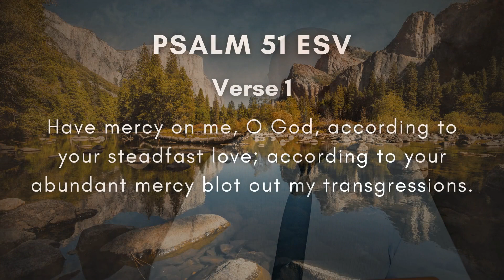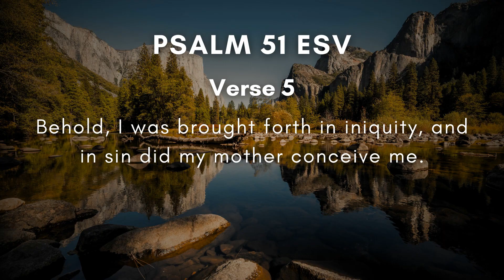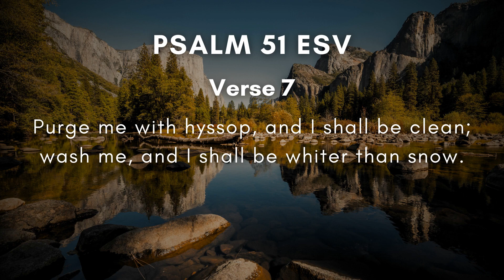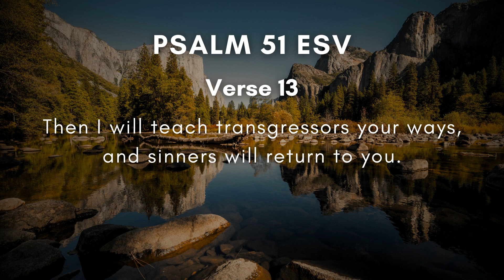The Horrors of Sin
A Pauline psalm—the theology found in such psalms was considered by German reformer Martin Luther to be the same as Paul's (the woeful state of human nature and the powerful, redemptive application of God's grace)

Every Wednesday: the African Christian University has Chapel sessions from 12 to 13 o clock. Various speakers preach on a range of different topics. Anyone is welcome to come and listen to God's word at that time.